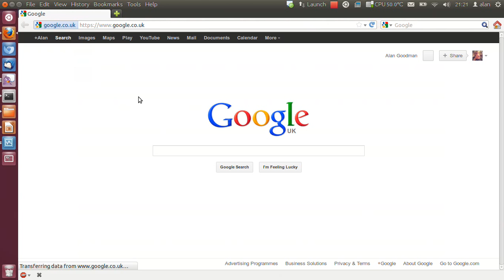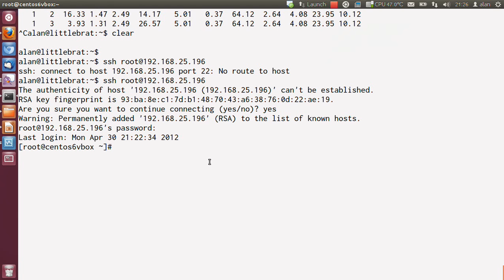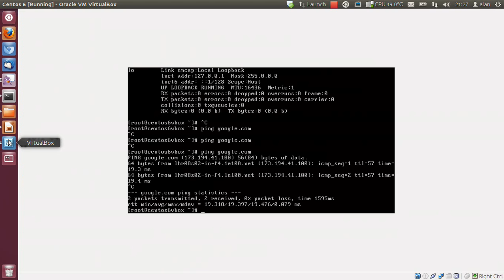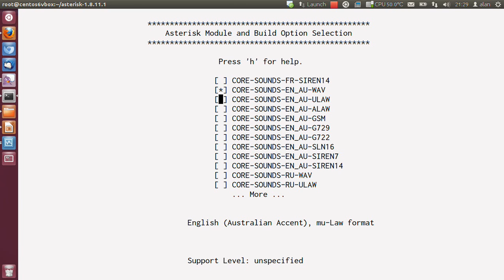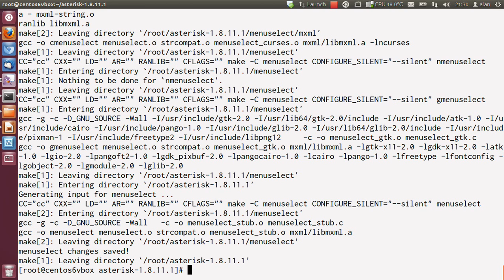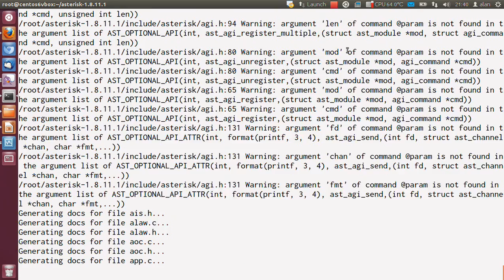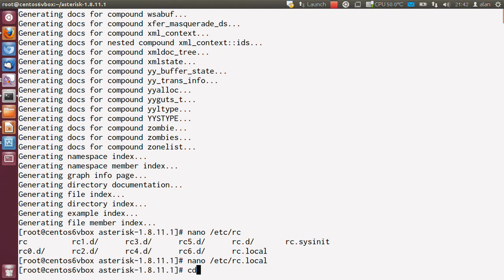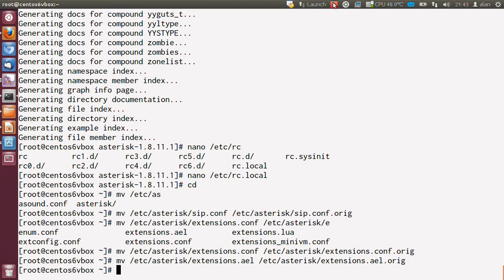Bitesize Asterisk 1.8 LTS with BLF Busy Lamp Field and HD Voice tutorial Part 3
By popular demand this is the roughcut (read no video editing at all) of my asterisk 1.8 lts with blf and hd voice tutorial.  This tutorial teaches you all of the basics on how to set up a basic working Asterisk installation on CentOS 6 with working blf, call pickup and HD voice.

Part three covers obtaining compiling and installing asterisk

You can help to complete the series by either:
Donating money to cover the cost of purchasing telephone handsets for use in demonstrations.
Donating handsets to me to configure and demonstrate
Simply watching these videos with adblock plus disabled creates a small income stream.

P.S. you can see a demonstration video I did a while back with a couple of phones from an existing setup to give you an idea of how itll work...